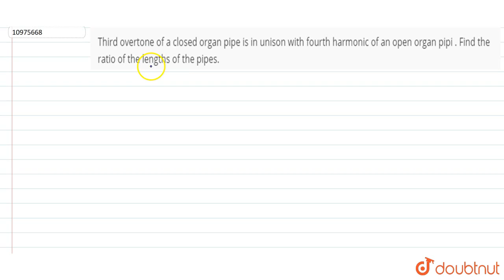Third overtone of a closed organ pipe is in unison with fourth harmonic of an open organ pipi . ...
Third overtone of a closed organ pipe is in unison with fourth harmonic of an open organ pipi . Find the ratio of the lengths of the pipes.
Class: 11
Subject: PHYSICS
Chapter: SOUND WAVES
Board:IIT JEE

👉 Have Any Query? Ask Us.